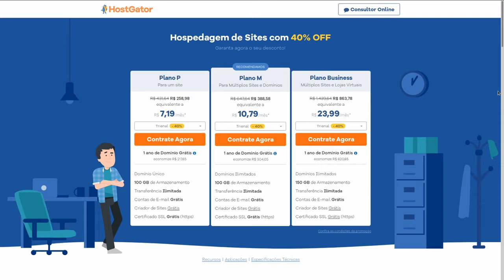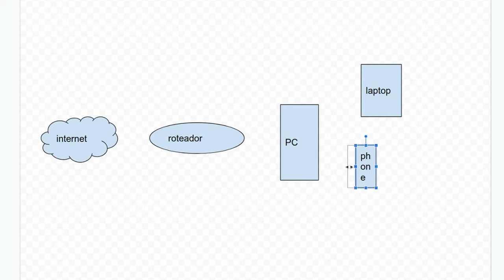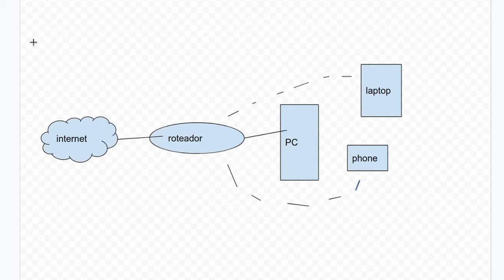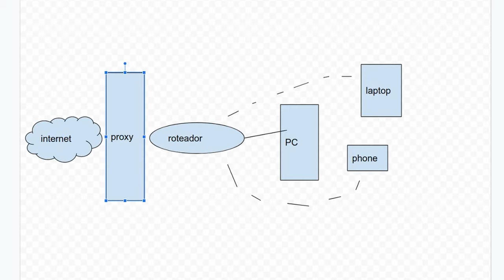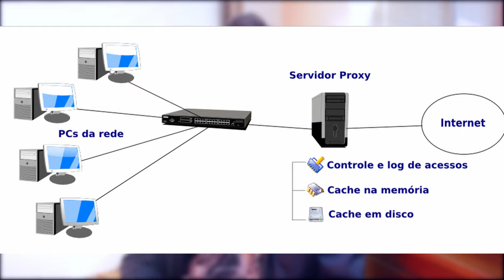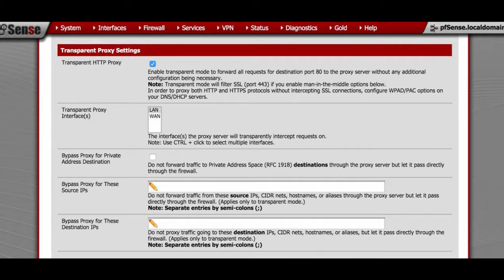O que é PROXY? Para que serve? - Servidor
Você sabe o que é um servidor Proxy? Hoje você vai entender qual a finalidade desse tipo de tecnologia e conhecer algumas de suas aplicações mais comuns, como filtros, webproxy, proxy cache e transparent proxy.